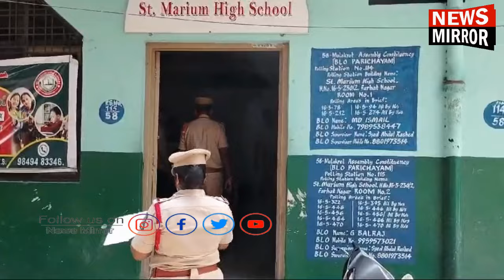POLICE BANDOBAST AT POLLING BOOTHS AND C C CAMERAS SURVEILLANCE ON ALL POLLING BOOTHS.